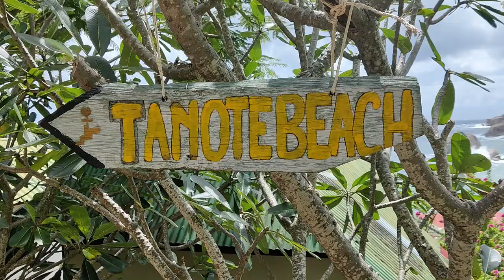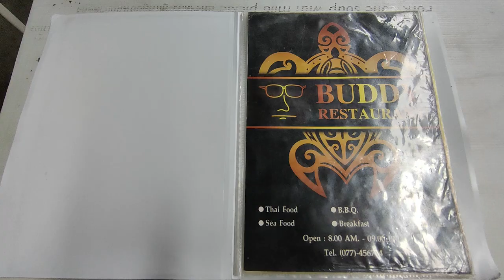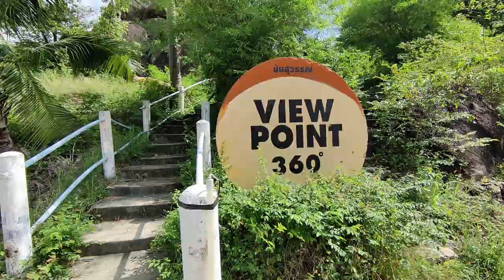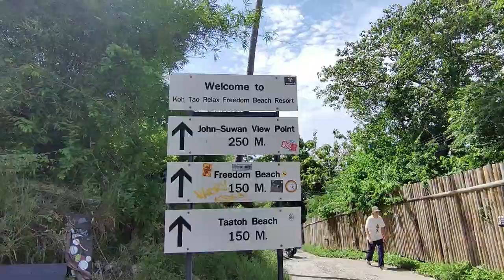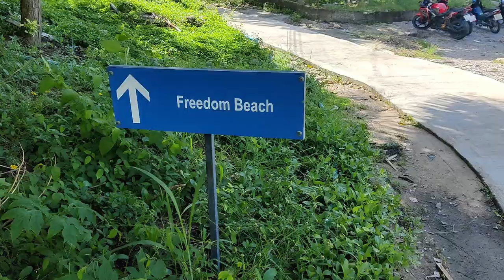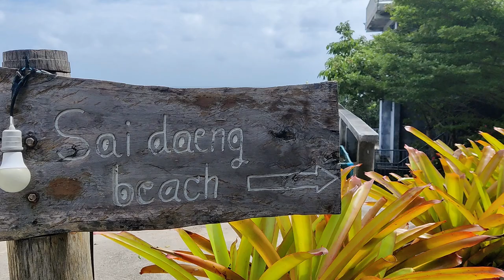We Were Found Su-wanting | Beach Hopping in Koh Tao, Thailand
Join us for our first Koh Tao travel vlog, part of our Thailand travel vlog series, as we spend a couple of days exploring the beautiful island of Koh Tao. We found a couple of articles that gave us recommendations, and explore a lot of them (Hin Wong Bay, Tanote Beach, View Point 360, John-Suwan View Point, Freedom Beach and Sai Daeng Beach). However, the places that we went to ended up providing us with...mixed results.

0:00 Intro: Good Morning
0:51 Visit to Hin Wong Bay
2:23 Visit to Tanote Beach
3:41 Pad Thai for Lunch
3:56 The Next Day: Good Morning
4:41 Visit to View Point 360
5:48 Visit to John-Suwan View Point
7:22 Impressions of John-Suwan View Point
8:58 Visit to Freedom Beach
9:12 Impressions of Beached in Koh Tao
10:43 Visit to Sai Daeng Beach
11:01 Impressions of Sai Daeng Beach
13:08 Lunch
13:10 Sign Off